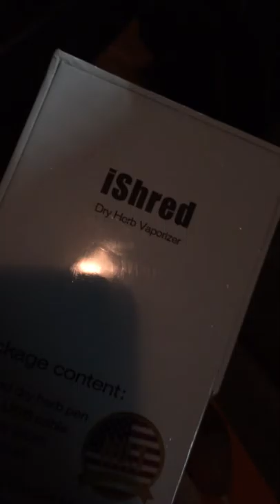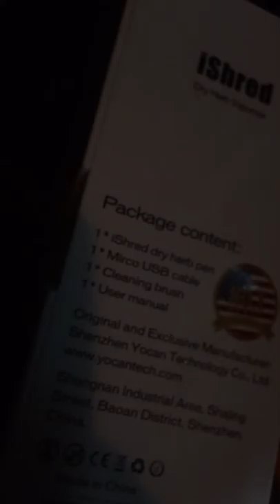Friday Night Flights (ya dig)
Chilling out by the smoke shop, went to do some shopping, dry vape piece copping.